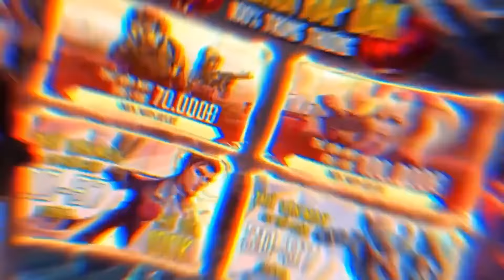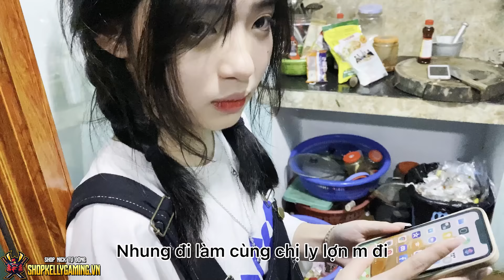Kelly Và E Gái Thử Nói Toàn “ Tiếng Thái “ Với Ly Lợn Và Cái Kết ? Kelly Gaming TV